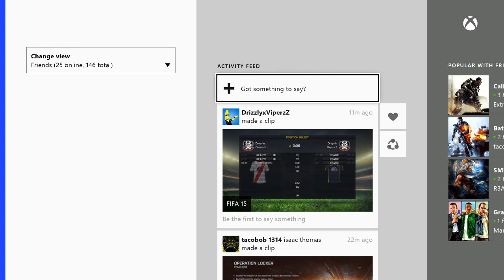Subscriber world announcement + Thanks for 2k subscribers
Gamertag: sgt THOMA5